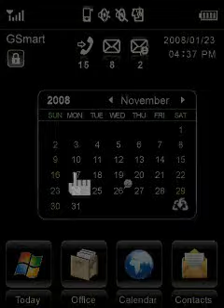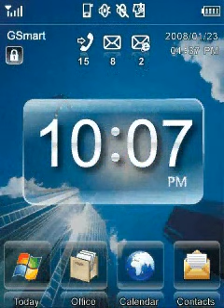MW700 Smart Touch II flash-2.wmv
Demonstration of new Gigabyte Smart Touch II interface on gsmart MW700. Comments in Russian.